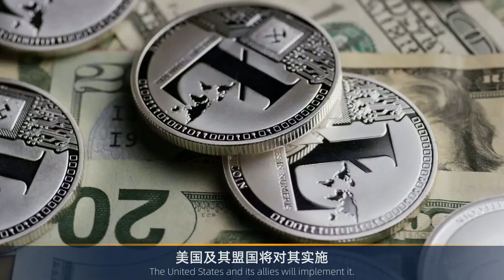俄卫社：美国认为中国无法补偿俄罗斯因准备实施的制裁...